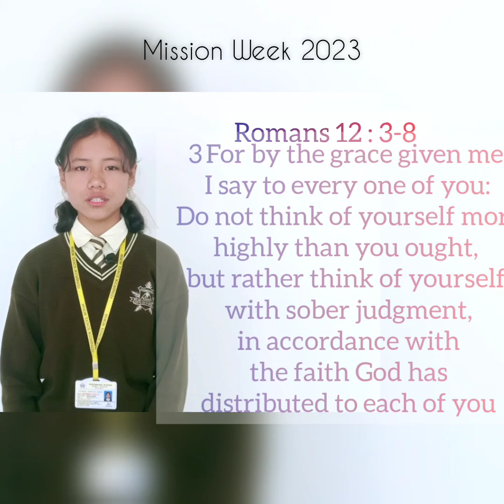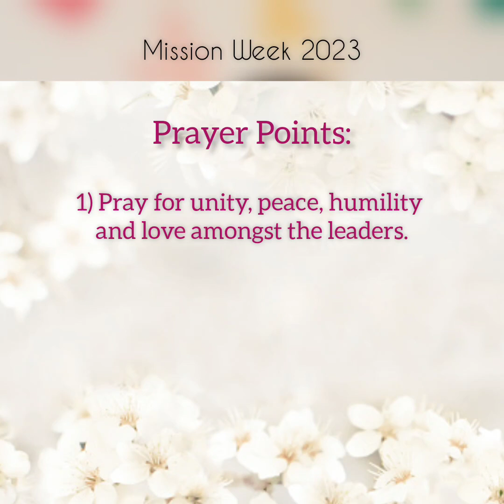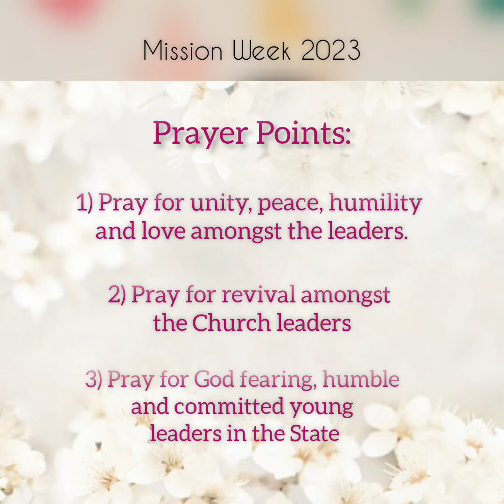Fernbrook Mission Week 2023 (Day-5)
Join us as we pray for Church leaders this evening